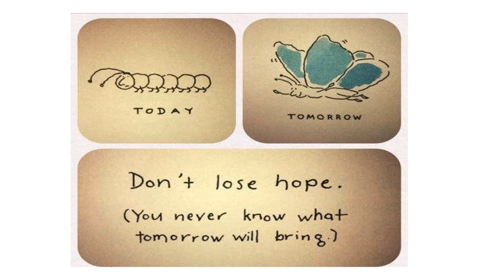Grade 2 Motivation Week 2